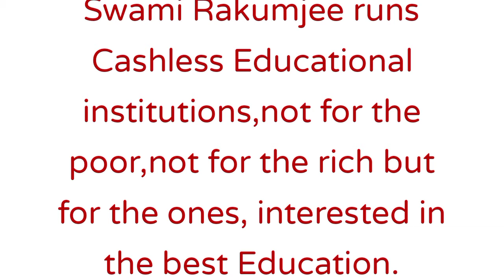Hakuin Ekaku by Swami Rakumjee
306st18121,Hakuin Ekaku said,"Meditation in the midst of activity is a thousand times superior to meditation in stillness",by Swami Rakumjee,recorded at the Rakumjee Ashram Devanahalli Taluk Bangalore rural Karnataka India. Dharmadhikari Swami Rakumjee runs Cashless Educational institutions,not for the poor,not for the rich but for the ones, interested in the best Education.